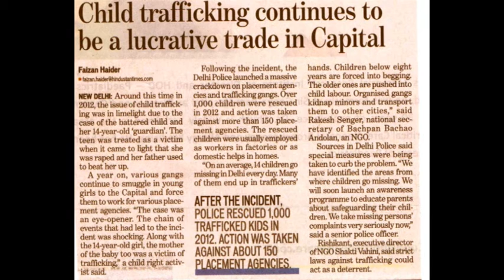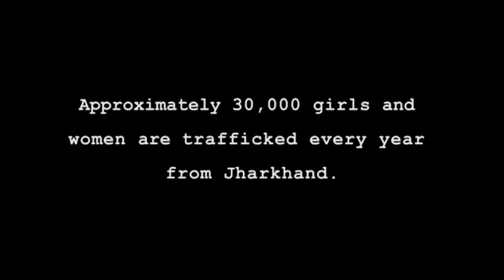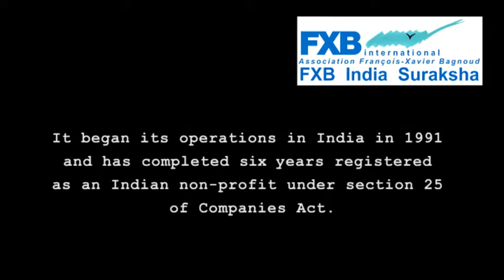The Suraksha Programme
India remains one of the important source, transit and a destination country for human trafficking and majority of trafficking in India is internal. Though it is universally accepted that the root causes of trafficking especially in India is due to poor socio-economic factors and the added marginalization of women due to patriarchal society that limits their economic and social empowerment, it is also clear that there is a dis-balance in terms of interventions to address this root cause.

FXB India Suraksha with vast experience in implementing interventions at source that build capacities of women and young girls and creates a secure future for children, in partnership with ARZ- one of the pioneer organizations who have demonstrated technical skills in the area of Trafficking, is jointly implementing the Suraksha program in Jharkhand supported by UN women India.

The Suraksha program has adopted a multidimensional and multi-sectoral, integrated approach through capacity building trainings which links long-term interventions with more immediately implementable actions.